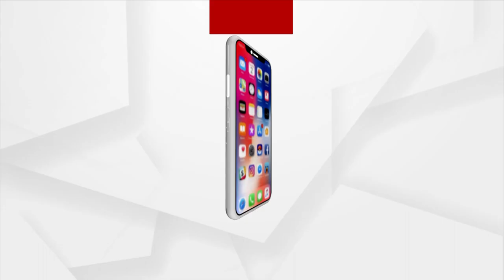Bhubaneswar: Comedy King Kapil Sharma Meets Odisha Chief Minister Naveen Patnaik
Comedy King Kapil Sharma Meets Odisha Chief Minister Naveen Patnaik